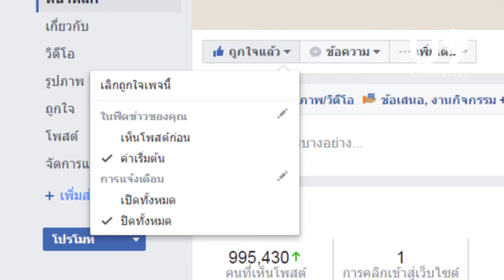ปากหมา!!! ไมโลถาม มาร์ค ซัค ตอบ ปัญหา Post ข้อความแล้วไม่ค่อยโชว์...!!!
กับปัญหา เพื่อนๆ พี่ๆ น้องๆ ไม่เห็น Post ใหม่หน้าเพจ เพราะอะไร แก้อย่างไร ไปดูกันเลย

รายการ Animal HaHa
ผลิตโดย Pikanesuan Production